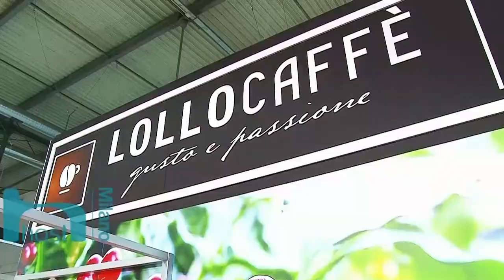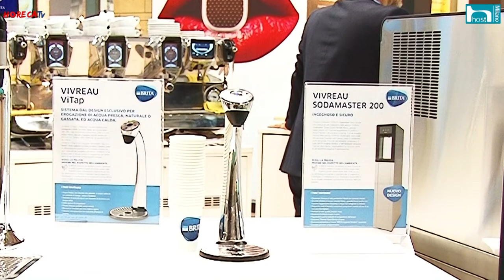HOST 2017 Intervista con Enrico Metti di Brita Italia srl